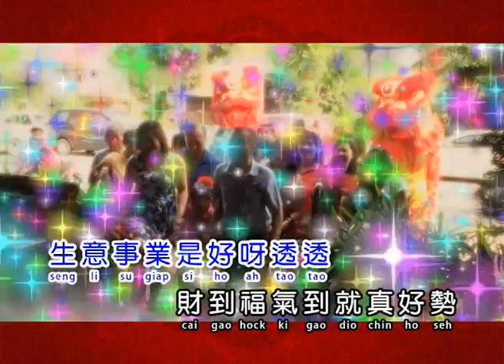福建天王小黑 【兴旺发/贺岁版本】范俊福曲/范俊才词/银城版权所有）官方MV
(兴旺发新年贺岁版本)
曲: 范俊福
词: 范俊才

注意：本公司只有一个youtube 视频的户口，在youtube上有很多户企图冒充是银城机构的户口，并且有很多其他个人的户口，在上传我们的作品，这是一种侵犯版权的行为，我们已经跟youtube作了沟通，并且将采取合法行动处理，敬请各位银城机构的歌友们，认清我们（银城机构）的商标，才作订阅，
我们的频道是：Silver City Music since1982银城机构

谢谢